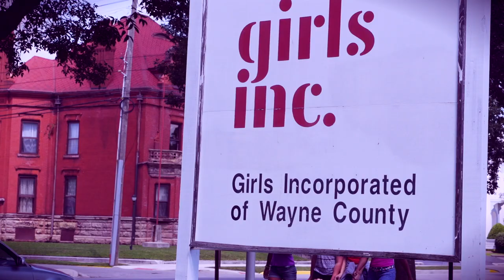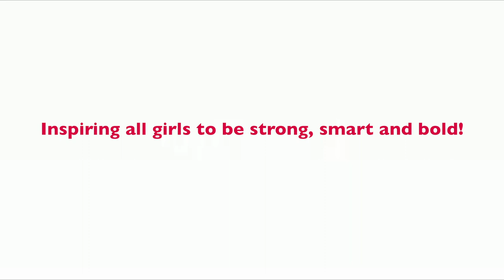GIRLS INC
Girls Inc. of Wayne County members describe their experiences and how Girls Inc. has impacted their lives. Video created August 2014.